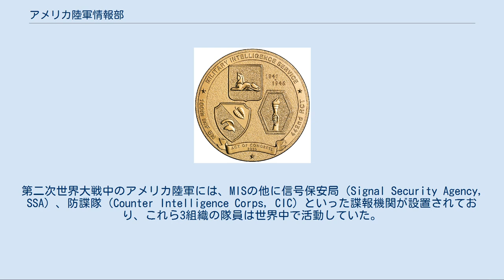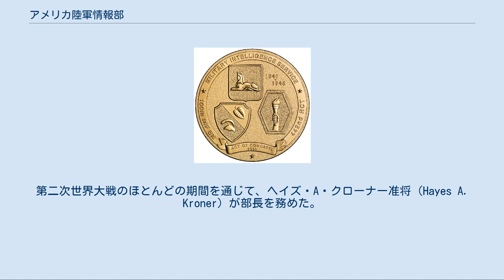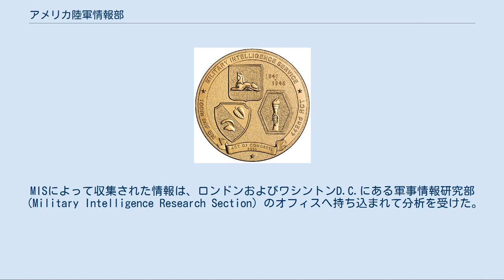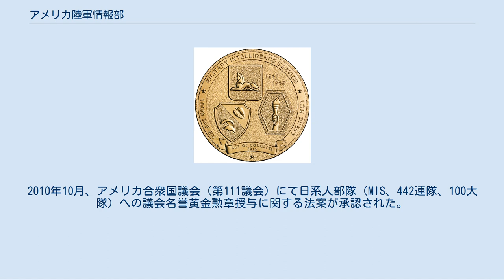アメリカ陸軍情報部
アメリカ合衆国の諜報・情報機関
アメリカ陸軍情報部（アメリカりくぐんじょうほうぶ、Military Intelligence Service, MIS）は、第二次世界大戦期にアメリカ陸軍が有した部局である。
戦略的情報および戦術的情報の収集および分析を目的とした。
第二次世界大戦中のアメリカ陸軍には、MISの他に信号保安局（Signal Security Agency, SSA）、防諜隊（Counter Intelligence Corps, CIC）といった諜報機関が設置されており、これら3組織の隊員は世界中で活動していた。
 太平洋戦線には日系2世の将兵で編成された語学要員部隊が派遣され、翻訳や情報収集、文書の分析、投降の呼びかけ、捕虜の尋問といった任務に従事し、戦後の対日占領任務にも参加した。
また、リッチー・ボーイズとして知られるドイツ・オーストリア系隊員による語学要員部隊も存在した。
 アメリカ陸軍情報部（MIS）に先立つ情報機関としては、第一次世界大戦中に設置された軍事情報課（Military Intelligence Division, MID）があった。
MISを始めとする3組織はいずれもMIDおよび参謀第2部（Army G2）の指揮下にあった。
 MISが設置されたのは1942年3月のことである。
第二次世界大戦のほとんどの期間を通じて、ヘイズ・A・クローナー准将（Hayes A. Kroner）が部長を務めた。
MISの任務は戦略的情報および戦術的情報を収集・分析し、これの周知に努めることであり、前線に派遣されたMIS隊員は捕虜尋問官や情報分析官といった職を務めた。
バージニア州フォート・ハント内には、MIS管理下のドイツ人高官尋問施設があった。
カリフォルニア州のトレイシー収容所（Camp Tracy）も類似の役割を持った施設で、日本人はこちらに送られた。
MISによって収集された情報は、ロンドンおよびワシントンD.C.にある軍事情報研究部（Military Intelligence Research Section）のオフィスへ持ち込まれて分析を受けた。
 情報紀要（Intelligence Bulletin）は、MISが収集・分析した情報を元に作成された冊子である。
枢軸軍の戦術や兵器に関する最新の情報を伝えるべく、前線の将兵に配布されていた。
 真珠湾攻撃の1ヶ月前にあたる1941年11月、サンフランシスコ・プレシディオのクリッシー陸軍飛行場内にて第4軍情報学校（Fourth Army Intelligence School）が設置され、まもなくMIS語学学校（MIS language school, MISLS）と改称された。
MISLSの校長は日系将校ジョン・F・アイソで、その他に日系人インストラクターであるアーサー・カネコ、シゲヤ・キハラ、アキラ・オーシダ、テツオ・イマガワの4名と、60名の生徒（うち58名は日系人、2名は日本居住経験のある白人）が所属した。
1942年5月には最初のMISLS卒業生がアリューシャン列島や南太平洋の戦地に派遣されている。
同年5月25日、軍事地域から全ての日系人を排除する旨の命令により、MISLSはミネソタ州キャンプ・サベージへ移動し、1944年8月には同州のフォート・スネリングへの移転に伴いその規模が拡大された。
MISLSは終戦までに約6,000人の卒業生を輩出し、そのうち85％が日系人だった。
MISに所属した日系将兵の多くは帰米2世（日系2世のうち、日本で教育を受けた後にアメリカへ移った者）であった。
 MISLSの授業では、日本語の読み書き・会話・翻訳・通訳・草書の読み方や捕虜尋問、『作戦要務令』や『応用戦術』を使っての軍隊用語、日本の地理・歴史・文化といった、前線の日本兵から入手した手紙・日記・地図等の押収文書の翻訳や、日本兵捕虜の尋問の為に必要な基礎知識となる広範囲な科目を、6か月という短期間で集中して教え込まれた。
日本語と英語のどちらかが不十分な生徒は、その訓練期間を9か月～1年に延長された。
1週間の授業時間も、平日は9時間、土曜も4時間という極めてハードなスケジュールが組まれていただけではなく、膨大な量の宿題も出され、消灯時間を過ぎても明かりを求めて、トイレで勉強する学生も少なくなかったという。
 オーストラリアのブリスベーン郊外にある連合国軍翻訳通訳部に配属されたM...